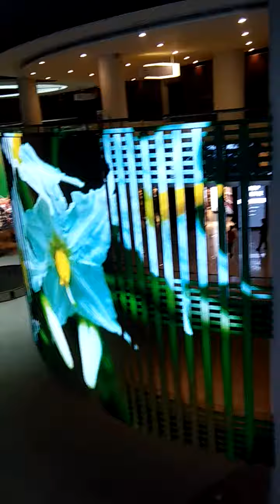Genting Highland - attractive interior design